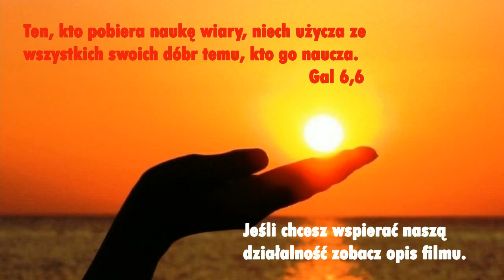Maryja - Potęga i Moc Boga, dana nam przez Bożą Miłość na nasze czasy.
Homilia ks. Grzegorza Nowaka - Moderatora Legionu Małych Dusz, wygłoszona w Uroczystość Wniebowzięcia Najświętszej Maryi Panny 15 sierpnia 2022r.
W filmie użyto utworu pt."Maryjo, śliczna Pani" w wykonaniu Eleni. Autor tekstu i melodii nieznany.

Niemożliwe jest rozmawiać zarazem z Bogiem i ze światem. Św. Teresa od Jezusa. Część I z III.

Nasza strona: Legion Małych Dusz - Orędzie Miłosiernej Miłości Do Małych Dusz
Nasz kanał YouTube: Moc Miłości Miłosiernej w naszej słabości
Nasza nieruchomość: Dom Miłości Miłosiernej - YouTube.
Niech Dobry Miłosierny Bóg błogosławi to Dzieło, niech osoby zagubione, zniewolone, poranione znajdą tu ocalenie w burzy, która nadchodzi na cały świat.

Wspólnota Legion Małych_Dusz serdecznie dziękuje za darowiznę, którą przekazałaś/przekazałeś na działalność statutową naszego Stowarzyszenia. Dzięki temu możemy rozpowszechniać Orędzie Miłości Miłosiernej i nasza wspólnota może wzrastać. Pragniemy docierać z Dobrą Nowiną do coraz większej ilości osób. Pragniemy, aby nasi bracia i siostry doświadczali czułości i ciepła Matki, którą jest Kościół Chrystusowy, a w Nim wspólnota Legion Małych Dusz.
„Legion Małych Dusz” posiada osobowość prawną, KRS 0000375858.

Aby realizować to, co Jezus do nas mówi w Orędziu widzimy, że jest potrzeba, aby Legion w Polsce posiadał dom formacyjny dla małych dusz. Byłoby to miejsce, w którym:- mogłaby mieszkać wspólnota Małych Dusz,- pragniemy trwać na modlitwie przed Najświętszym Sakramentem, rozważaniu Słowa Bożego,- pragniemy głosić Słowo Boże,- pragniemy służyć ubogim duchowo i materialnie. Dlatego kupiliśmy nieruchomość w gminie Zgierz (stara szkoła, 30 lat nieużywana). Koszt remontu i adaptacji tego budynku na nasze potrzeby wynosi około 1,5 miliona złotych (ceny wciąż rosną). Postęp prac związanych z powstawaniem Domu Małych Dusz będzie można zobaczyć na kanale YouTube: Dom Miłości Miłosiernej - YouTube oraz na naszej stronie To Dzieło Bożego Miłosierdzia będzie mogło powstać jeśli będzie wiele osób, które będą chciały zaangażować się i uczestniczyć czynnie w powstawanie tego domu oraz jeśli wpłaty będą systematyczne. Niech Dziecię Jezus błogosławi Tobie i Twoją rodzinę, napełnia cię pokojem, który świat dać nie może. Maryja, Niepokalana Matka Jego niech mocno przytuli Cię i nosi nieustannie w swoim Niepokalanym Sercu. Szczególnie polecamy Dobremu i Miłosiernemu Bogu każdego darczyńcę. W Twojej intencji sprawuję Eucharystie. Małe Dusze trwając na modlitwie, proszą o potrzebne łaski dla Ciebie. Dobry Bóg błogosławi Tobie i Twojej rodzinie. W imieniu Zarządu i całej wspólnoty Legion Małych Dusz Ks. Grzegorz Nowak Moderator wspólnoty Legion Małych Dusz. Dziękujemy za wsparcie duchowe i finansowe budowy Centrum Formacji Małych Dusz.
Dzięki Tobie powstaje Boże dzieło!
Dane do Przelewu Bankowego :
 Nr konta PLN: 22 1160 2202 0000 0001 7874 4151( Bank Millennium S.A. ) Euro: PL 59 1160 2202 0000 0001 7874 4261
USD: PL 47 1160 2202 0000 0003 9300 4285
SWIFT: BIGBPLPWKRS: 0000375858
Jeżeli Bóg pozwoli chcemy, aby ta nieruchomość służyła również uchodźcom z Ukrainy. Na nowym naszym kanale: Dom Miłości Miłosiernej - YouTube będziemy przekazywać informacje o postępie prac w naszym domu. Zapraszamy!